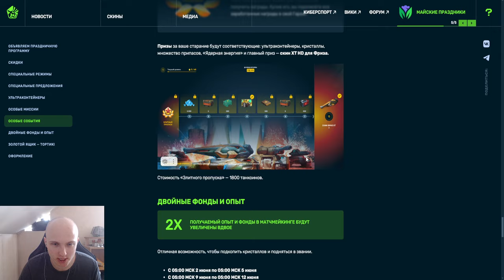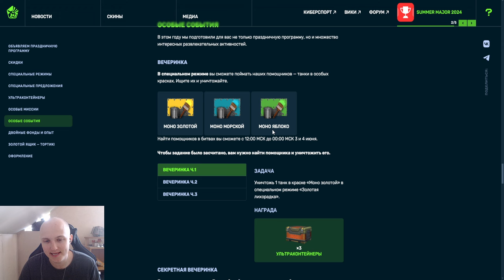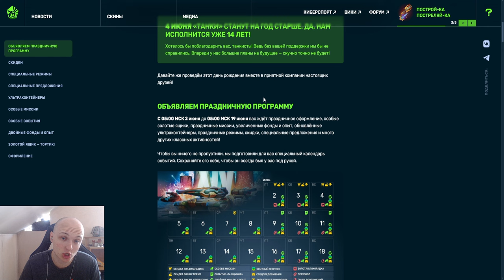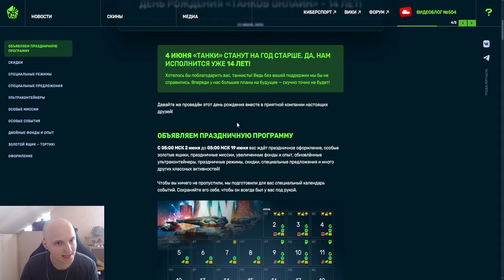15 ЛЕТ ТАНКАМ ОНЛАЙН - 15 СУПЕР БОНУСОВ и ПОДАРКОВ ,50% CКИДКИ и ЛУЧШИЙ ТАНКОФОНД на ДЕНЬ РОЖДЕНИЯ!